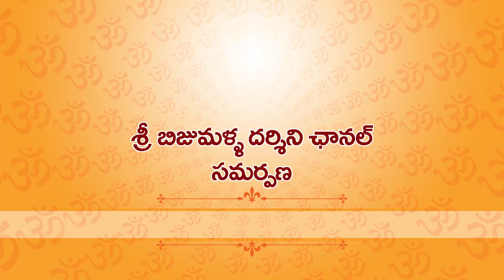Weekly Rasi Phalalu - Dec 06th to Dec 12th 2020 | by Bijumalla Bindu Madhava Sharma Garu | బిజుమళ్ళ